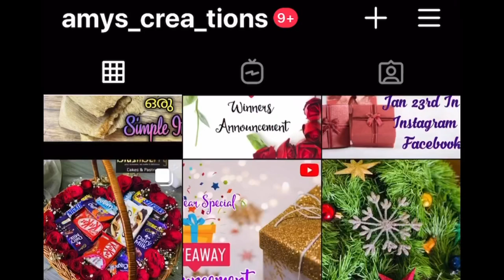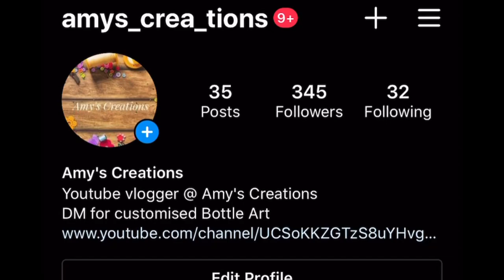Homemade paint brush / Painting brush making / Easy diy/ Brush for bottle art / waste material craft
In this video i'll show you how to make  painting brush at home.. Hope you enjoy 😊